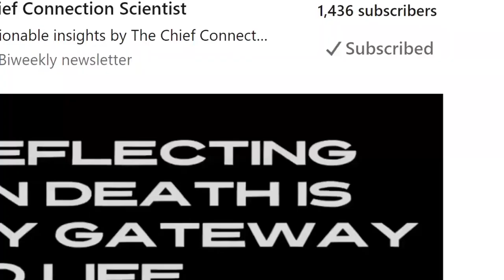Use Mortality To Improve Your Relationships & Community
Mortality can help us deepen our connection to others. Here’s how. I go over 5 practical ways to leverage mortality to become more forgiving and present with your community.